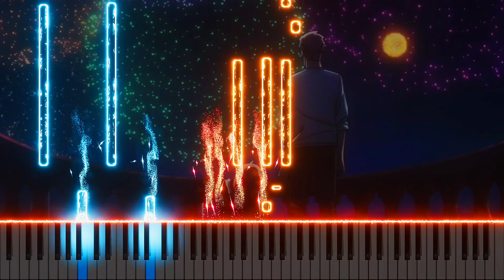〘The Ideal Father〙Spy x Family Episode 7 OST [Piano + Sheets]